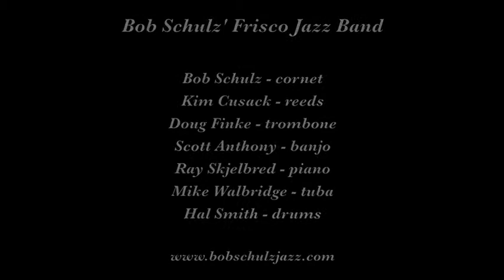Bob Schulz' Frisco Jazz Band "When It's Darkness on the Delta"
Bob Schulz' Frisco Jazz Band plays "When It's Darkness on the Delta" on February 13, 2015 at the 31st Annual Sounds of Mardi Gras in Fresno CA.

Musicians are Bob Schulz, cornet; Kim Cusack, reeds; Doug Finke, trombone; Scott Anthony, banjo; Ray Skjelbred, piano; Mike Walbridge, tuba; and Hal Smith, drums.